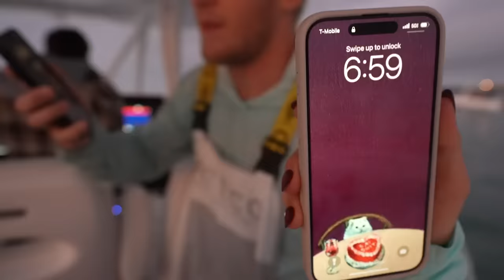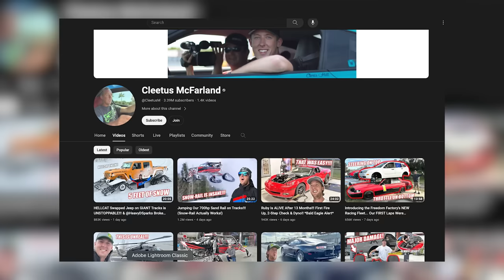I BOUGHT MY DREAM BOAT!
Watch me LIVE everyday on Kick► Kick.com/Tfue